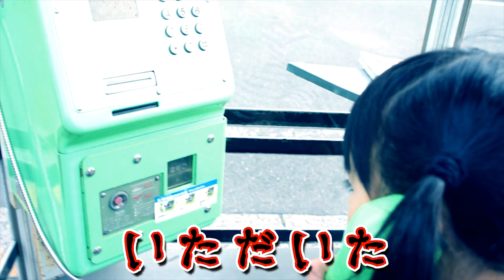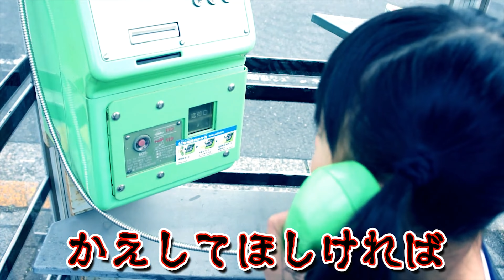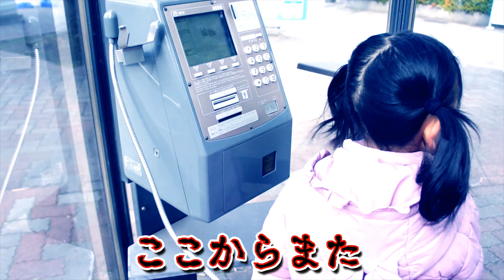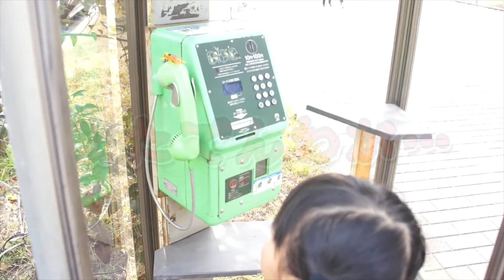無人の電話ボックスが鳴る!?はぐたんが失踪 HUGっと！プリキュアミステリー ふたりはなかよし♪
HUGっと！プリキュア・ふたりはなかよし♪のミステリー
きょうふ…だれもいないでんわボックスがなる!?はぐたんがいなくなっちゃった！なぞのそしきからはぐたんをとりかえせ